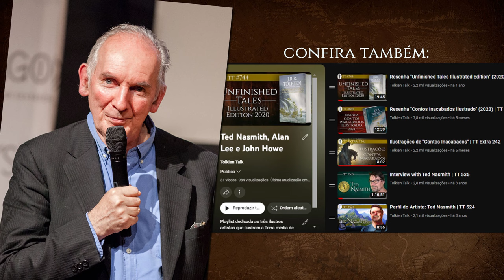Alan Lee ilustra "A Queda de Númenor" | TT Extra 250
Alan Lee é um dos mais conhecidos e premiados ilustradores da obra de J.R.R. Tolkien. Além de ter trabalhado nos seis filmes de Peter Jackson para O Senhor dos Anéis e O Hobbit, Lee ganhou o Oscar de Direção de Arte por O Retorno do Rei em 2004. No vídeo de hoje, confira algumas ilustrações do artista para "A Queda de Númenor". Estas ilustrações constam nas edições britânica e brasileira de 2022. O melhor da Terra-média com uma linda trilha sonora, pra você se deliciar!

Adquira sua edição com o link do TT abaixo!

EDIÇÃO
Inês Cardoso Anacleto

CONFIRA TAMBÉM

MÍDIAS SOCIAIS

TRILHA SONORA

IMAGENS E ARTISTAS:
Todas as artes apresentadas são da autoria de Alan Lee

CAPÍTULOS

00:00 Início
00:26 Ilustrações de "A Queda de Númenor"
07:32 Confira Também